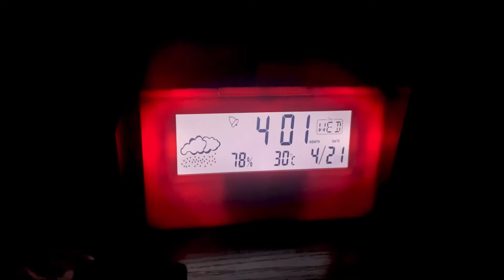Living in Lagos: A frustrating day in my life + Ramadan +NIN struggle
Went through one of the most frustrating experiences for me so far this year in Lagos.
P.S: If you have your NIN slip, guard it with your life!!!